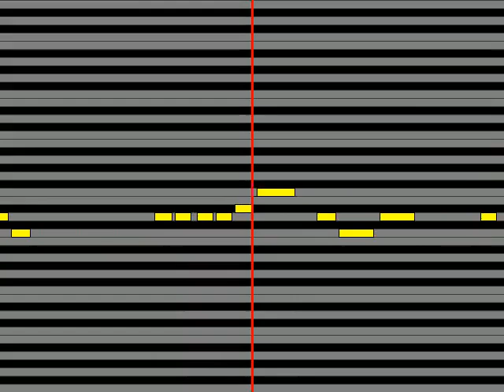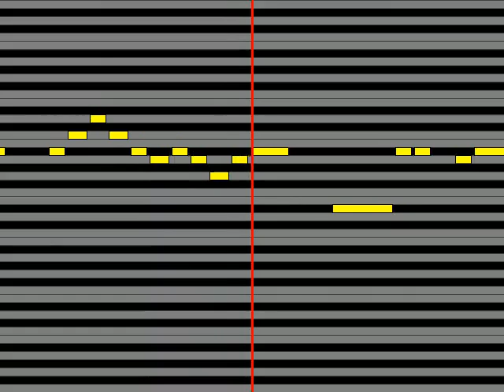【ガイドメロディ】 にゅーろん★くりぃむそふと 楽しきトキメキ